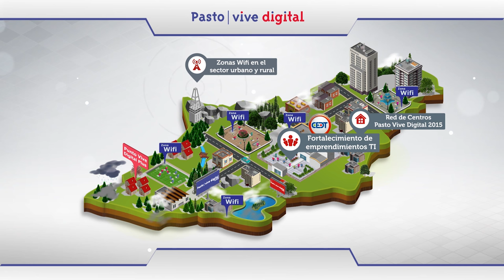Workshop Bubbly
El WorkShop Bubbly es una metodología pensada para motivar a emprendedores a que hagan un recorrido autónomo sobre lo que implica la genética del emprendimiento.